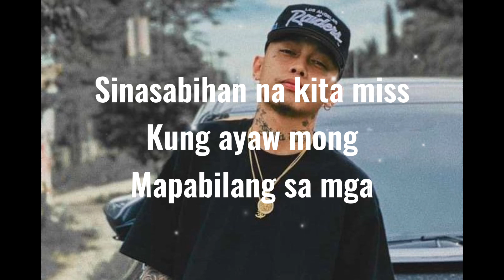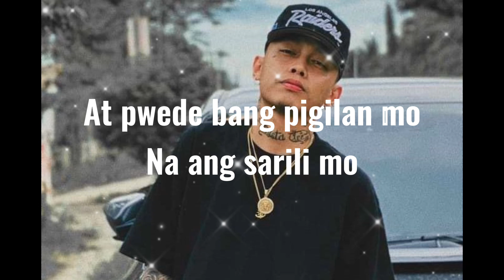SORRY GIRL (Lyrics) - Skusta Clee x Jnskie x O.C Dawgs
Reporting, Teaching, Scholarship, And Research. And Use